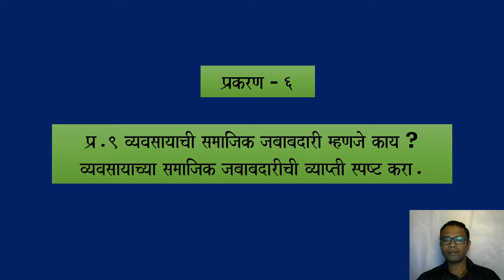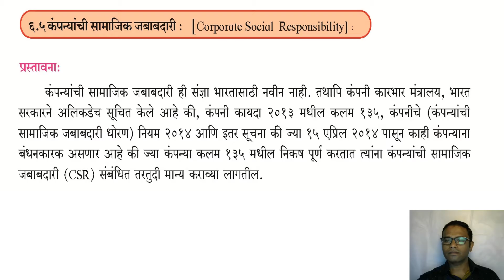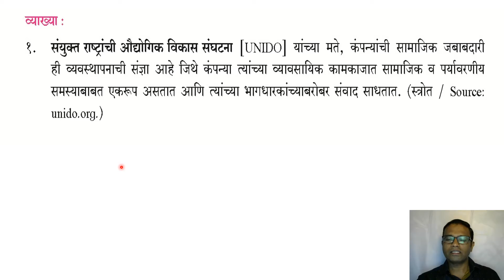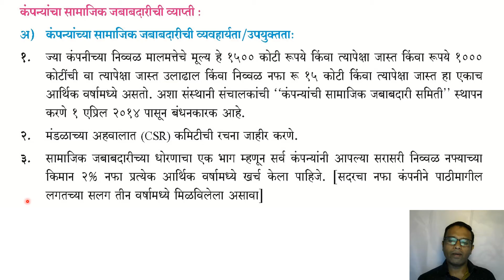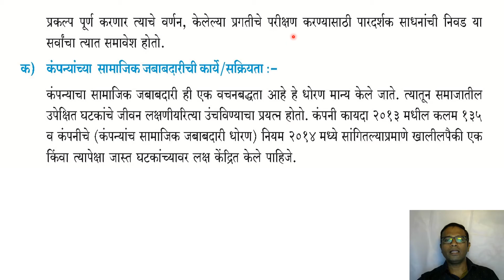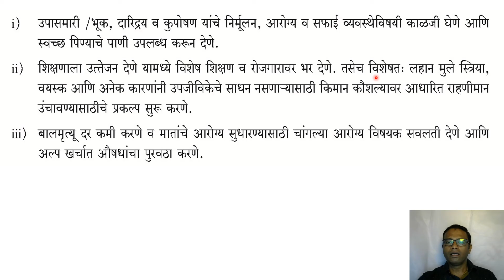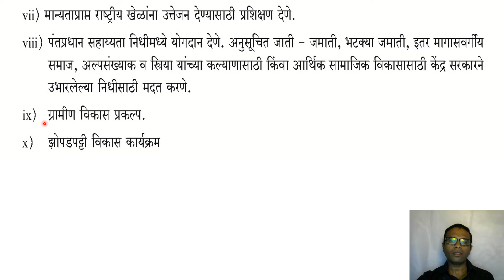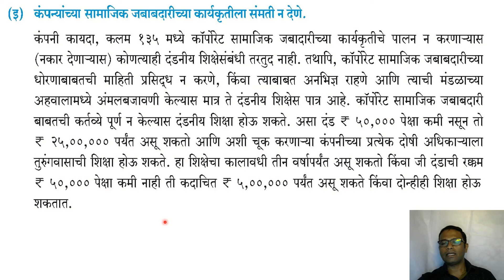इयत्ता -१२ वी, OC, कंपन्यांची सामाजिक जबाबदारी व त्याची व्याप्ती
कंपन्यांची सामाजिक जबाबदारी व त्याची व्याप्ती